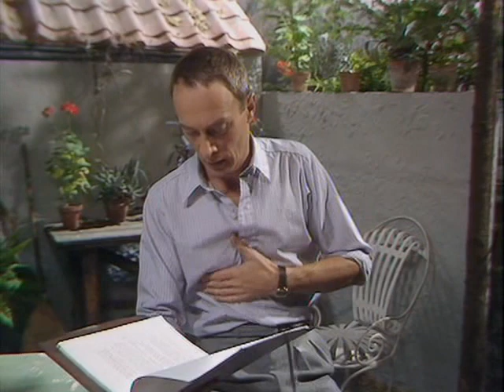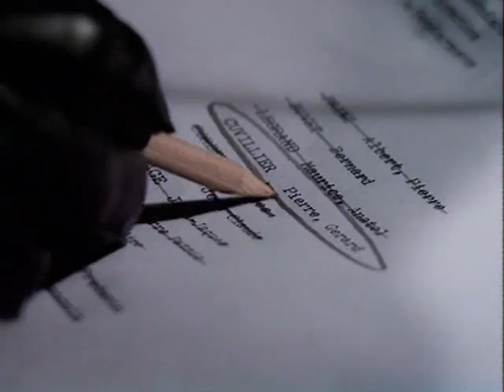Secret Army 1977 S1E04 Child's Play BBC BRT WW2 Belgium Evasion Resistance Collaboration Occupation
*"Ein paar Tränen werd' ich weinen" (I Will Cry a Few Tears) restored.

Written by Gerard Glaister.

A magazine article, written by an American airman who volunteered for the RAF and was helped by the evasion line, has been found by German agents working in the USA. It has now reached Brandt. He thinks the article probably contains useful intelligence, subsequently visiting the Pyrenees on the basis of what he has gleaned from it. With the help of Malaud, a French gendarme, Brandt identifies potential escape routes. Meanwhile, Lisa is also in the same area, and comes close to being detected.

Featuring Bernard Hepton, Jan Francis, Ian McCulloch, James Bree, Michael Culver and Angela Richards.

*The video's end is not cut off, but occasionally the video trim that YouTube requires stops the video at the precise finish. I have noted when dialog is cut off and reproduced that, which is usually just one line. That's due to the theme song's beginning being cut off, which is part of the entire Secret Army series being copyright protected, hence not able to be completely downloaded, on YouTube.